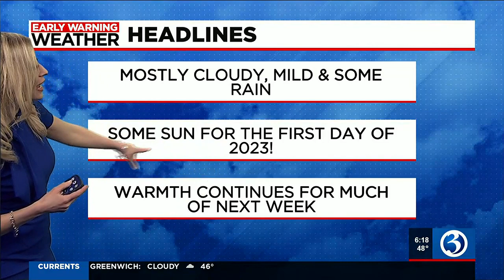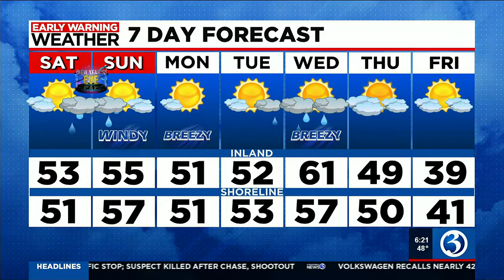Technical Discussion: Ringing In The New Year With Some On & Off Rain.. Warm Temperatures Stick A...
We are ending this year on a rainy note but milder temperatures will continue to stick around well past the start of 2023!